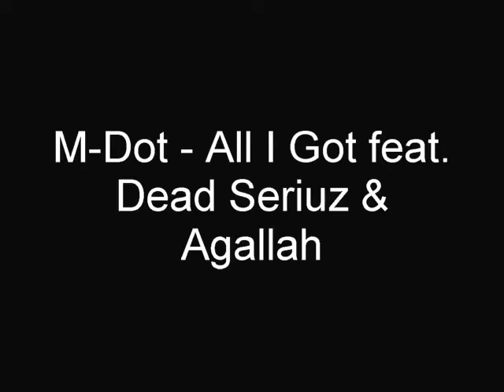M-Dot - All I Got feat. Dead Seriuz & Agallah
Location:: Boston, Massachusetts